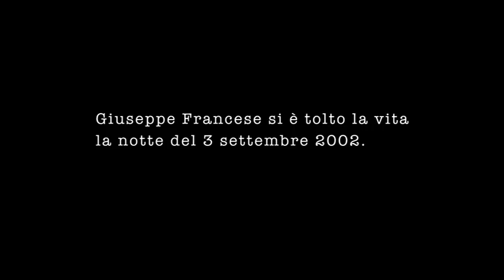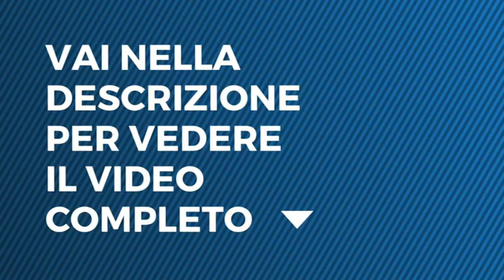Liberi sognatori, Delitto di mafia - Padre e figlio, di nuovo insieme